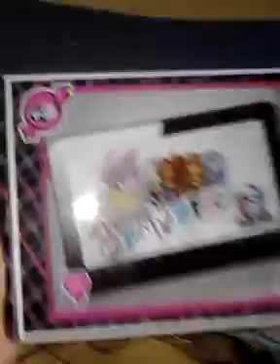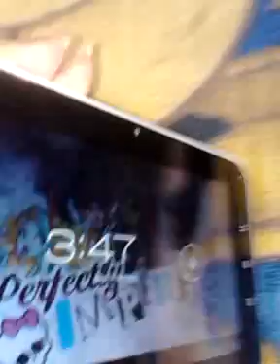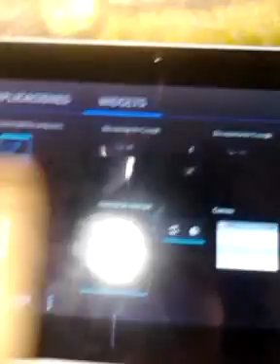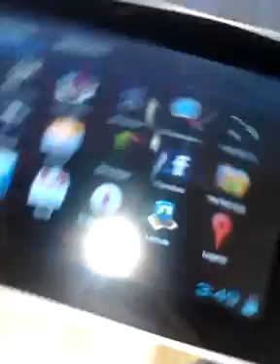Revicion de la Tablet de Monster High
Fhv